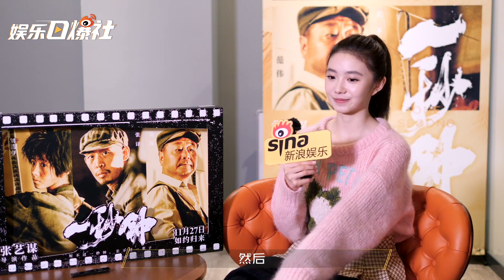【刘浩存】新任“谋女郎”刘浩存首次采访 回应种种质疑